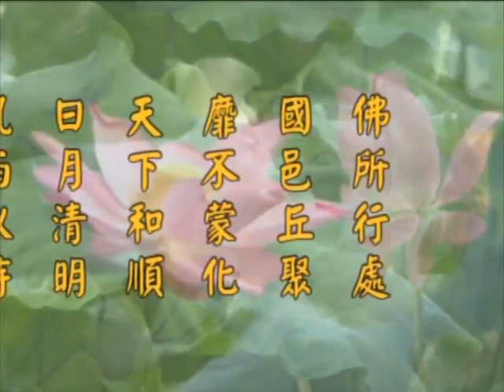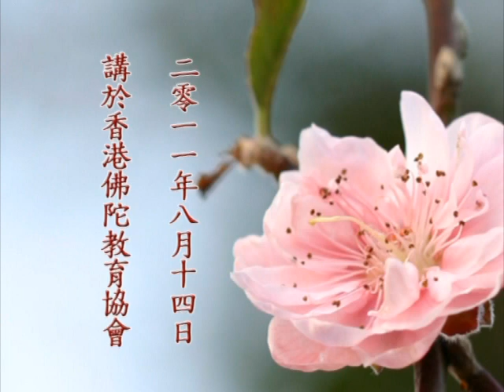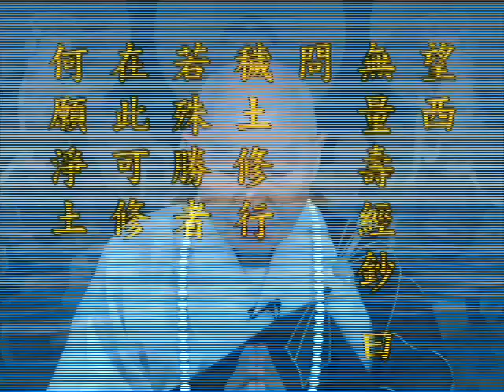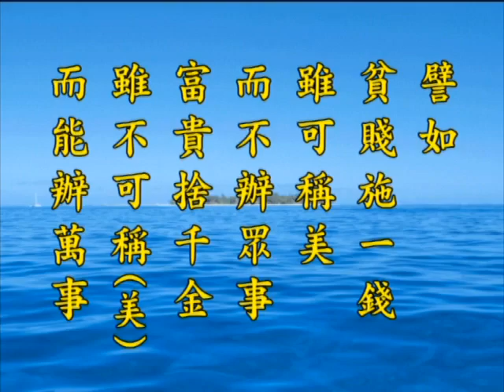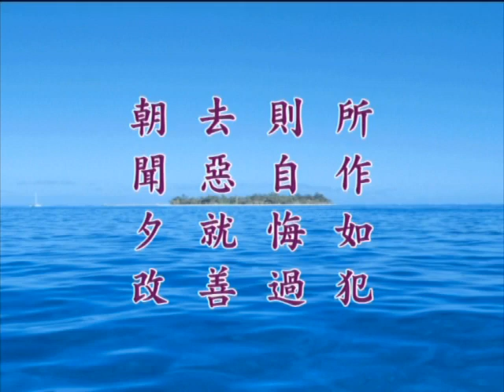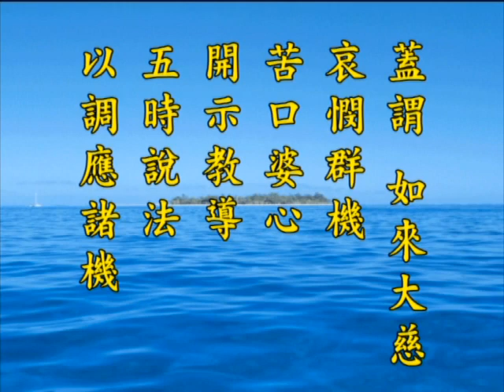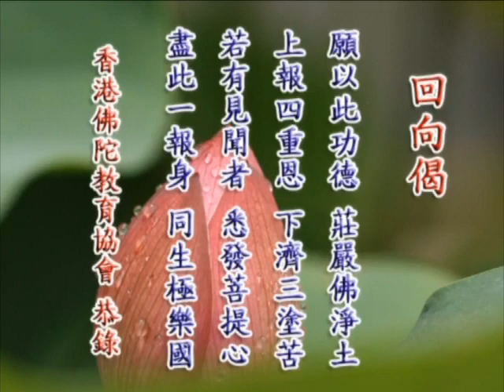《淨土大經解演義》第５４０集(未上字幕) 淨空法師2010第11次宣講無量壽經